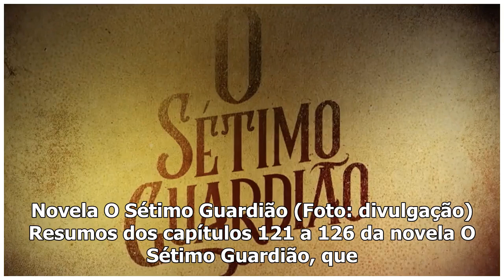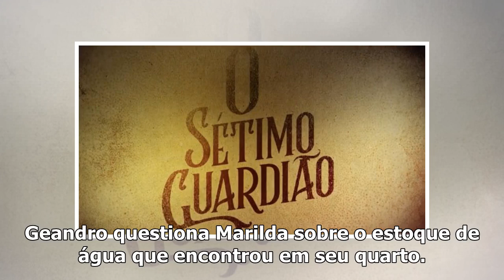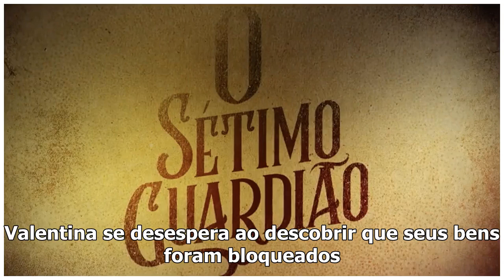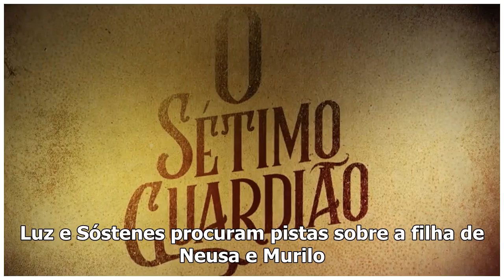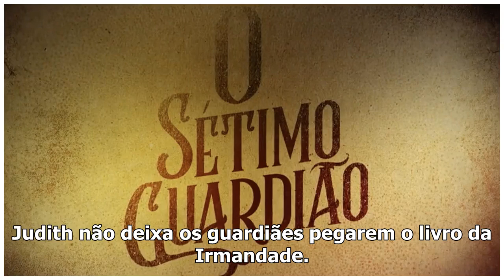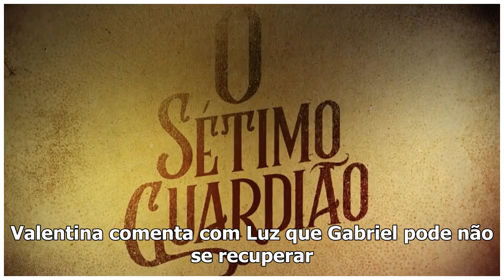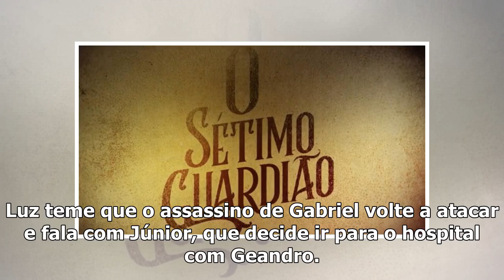O Sétimo Guardião: Resumos dos capítulos de 01 a 06 de Abril de 2019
Novela O Sétimo Guardião (Foto: divulgação) Resumos dos capítulos 121 a 126 da novela O Sétimo Guard...